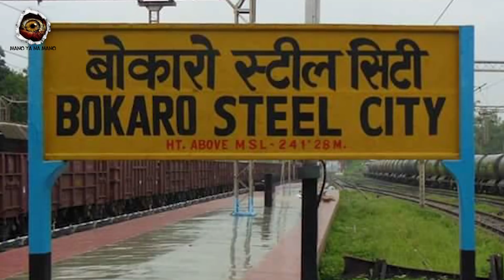शापित कुंड यहाँ पानी निकलता है ताली बजने से | Mysterious thing hidden under the WATER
आपने बहुत से जल कुंड के रहस्यों के बारे में जरूर सुना होगा। कोई कुंड भविष्य में होने वाली आपदाओं का संकेत देता है तो कोई कुंड अपने श्रापित जल के लिए जाना जाता है। हमारे भारत में ऐसे बहुत सारे जल कुंड हैं, जिनके रहस्य आज भी अनसुलझे हैं। आज आप यहां ऐसे कुंड के बारे में जान सकेंगे, जिसके रहस्य सुनकर आप आश्चर्यचकित रह जाएंगे और ये भी सोचेंगे कि ऐसा भी हो सकता है